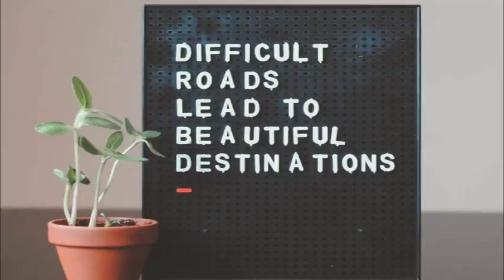Jewellery making Business as an Entrepreneur with Rachel Mahakata and Shephard Kembo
Why should one consider jewellery making as a lucrative Business and an investment area that is worth pursuing,it is a good business to consider to start and run Successful without hesitation, a Practical real Business Experience